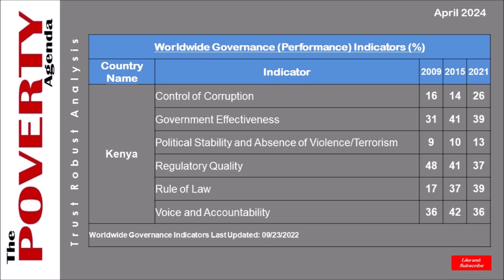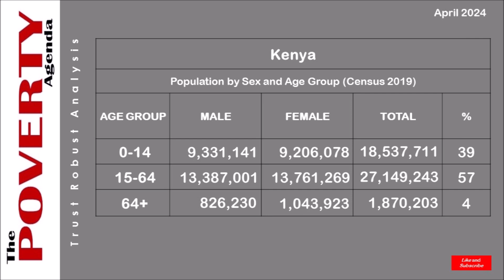GLOBAL HEALTH SERVICES ON THE BRINK